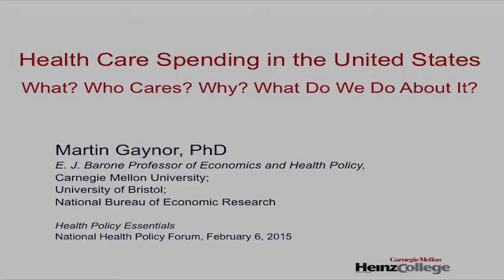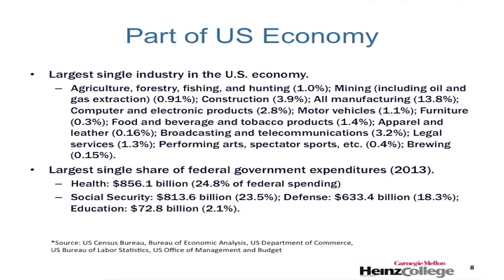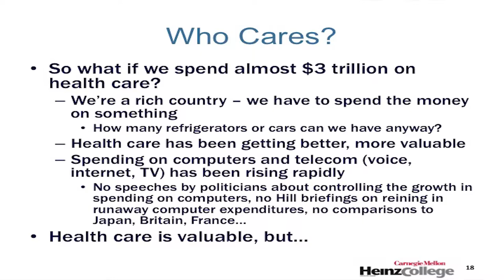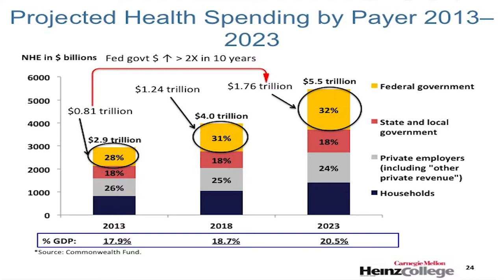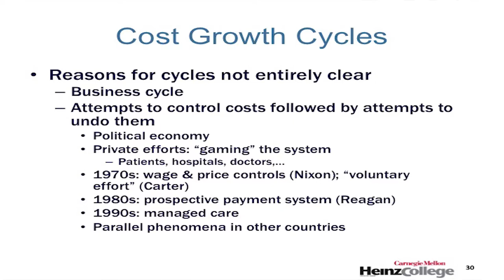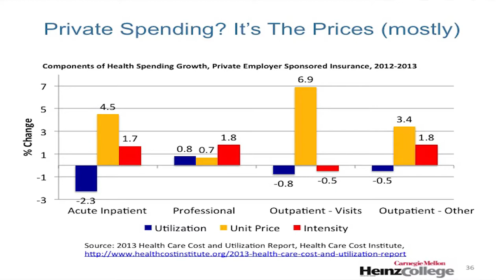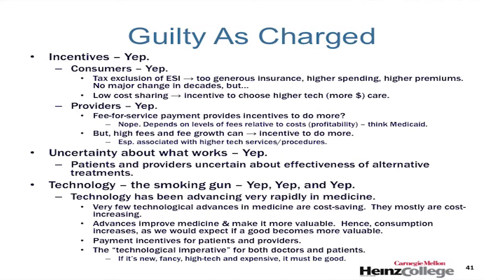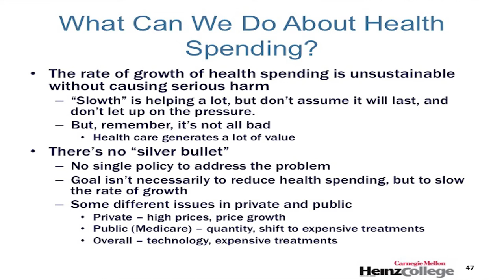Health Care Spending in the United States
Martin Gaynor, PhD, E.J. Barone Professor of Economics and Health Policy, Carnegie Mellon University, presenting at the Health Policy Essentials session on Medicare and Health Care Spending, held February 6, 2015 in Washington, DC.